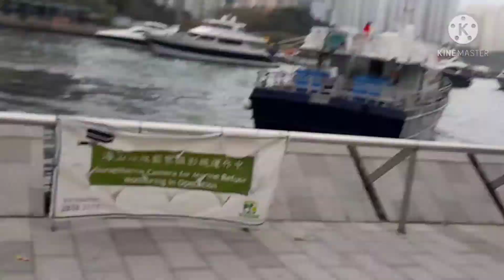BOAT IN ABERDEEN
different kind of (BANGKA)..